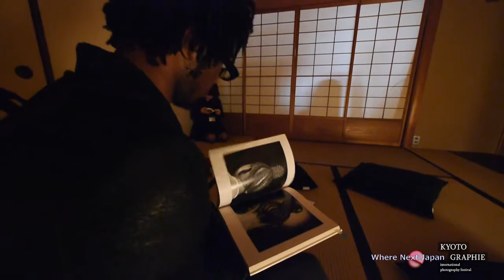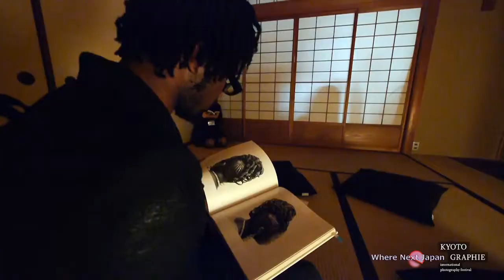Kyotographie 2014: J. D. 'Okhai Ojeikere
This beautiful exhibition, displayed within a traditional machiya house in Kyoto, was a hommage to its creator, J. D. 'Okhai Ojeikere, who died earlier in 2014.